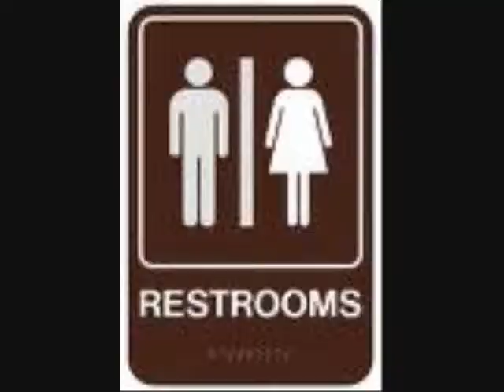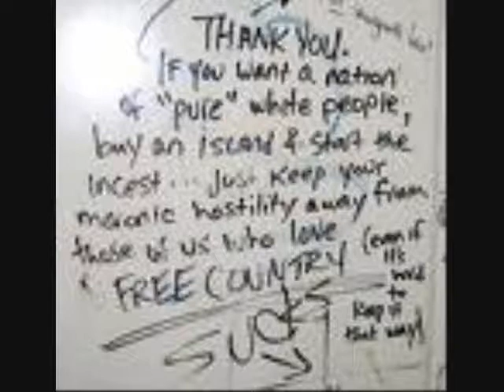monsters talk about public restrooms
this is a funny video on ginormica dr cockroach b.o.b the missing link and insectorsoraus talking about the public restroom joke by dane cook enjoy.